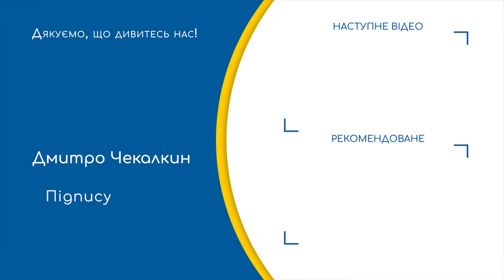Три романтичні історії трьох різних епох: Суламіф, Рахель та Марина | САУНДЧЕК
🗹 Допомога каналу Дмитра Чекалкина : ПриватБанк 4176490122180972